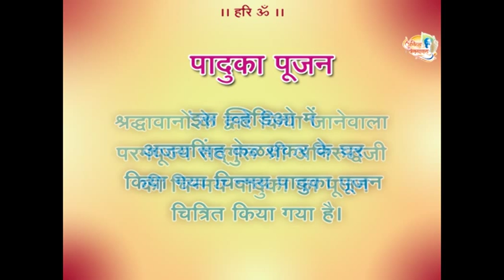Aniruddha Bapu's Paduka Pujan at Ajayasinh Kelaskar's Home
Param Pujya Sadguru Shree Aniruddha Bapu's Chinmay Pujan Pujan at the residence of  Ajayasinh Kelaskar.